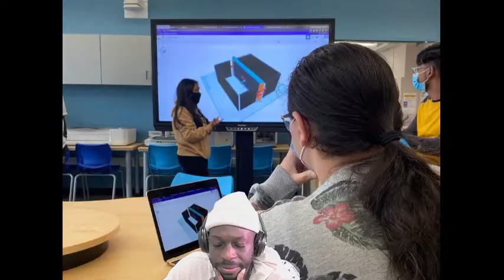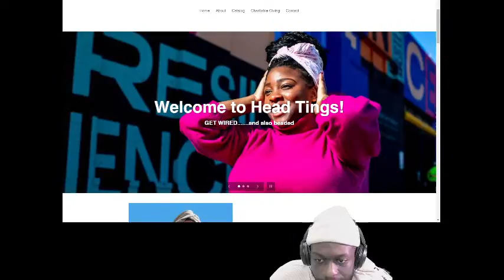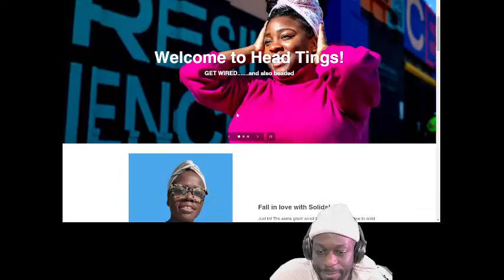2.0 WE ARE BACK IN SCHOOLS!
BeamStream 2.0 IS is back with updates! Tune in every Friday @2:00pm EST for all things Beam! This week we will be talking about our new Beamers, and catch up with community spotlight! This week we spotlight our Staff and update about what we do best... SCHOOL PARTNERSHIPS!